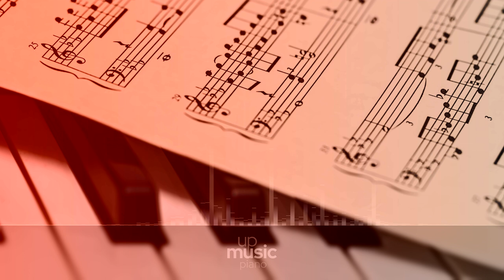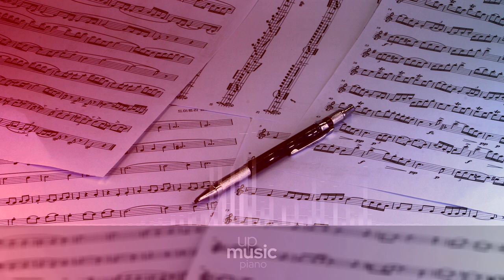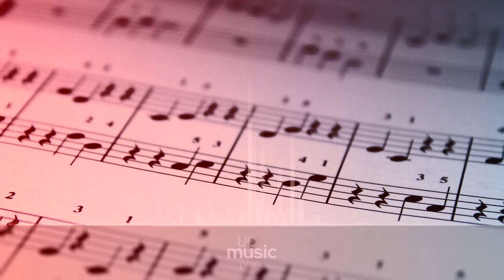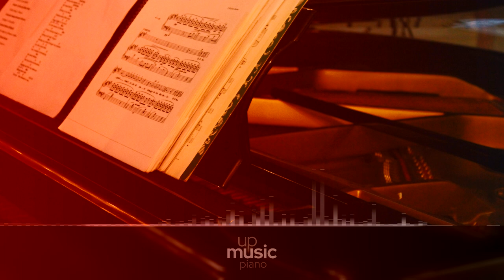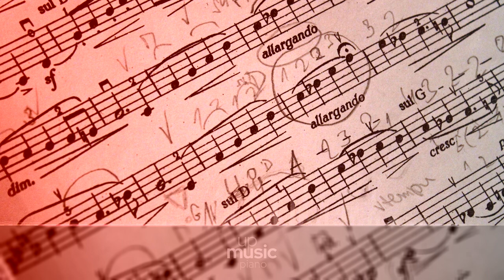Piano Sonata No. 18 in E Flat Major 'The Hunt', Op. 31 no. 3 - I. Allegro, by Paul Pitman ∙ upmusic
Beethoven Piano Sonata No. 18 in E-Flat Major 'The Hunt', Op. 31 no. 3

The Piano Sonata no. 18 was written by Beethoven in 1802. A playful jocularity is maintained throughout the piece, earning it the occasional nickname of The Hunt, although like many of Beethoven's early works, the 'jocular' style can be heard as a facade, concealing profound ideas and depths of emotion. The form of the sonata is unusual because it does not have a slow movement, which is instead replaced with a scherzo and followed by a minuet, before launching into the spirited finale. Camille Saint-Saëns used the Trio section of the Menuetto as the theme for his 1874 Variations sur un thème de Beethoven, Op. 35, for two pianos.

Composer: Ludwig van Beethoven
Form: Sonata
Key: E-Flat Major
Instrument: Piano
Period: Romantic